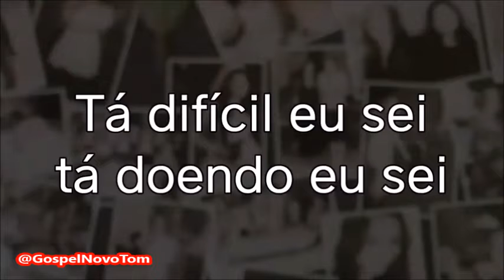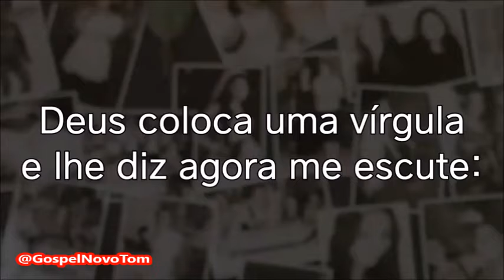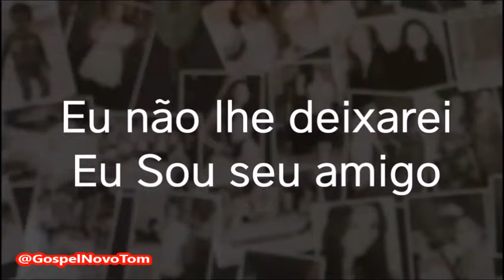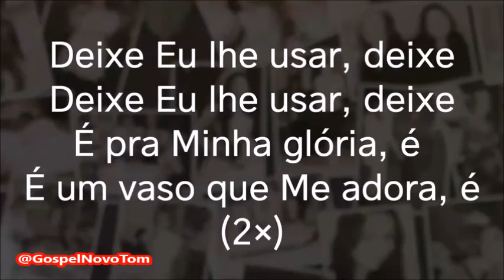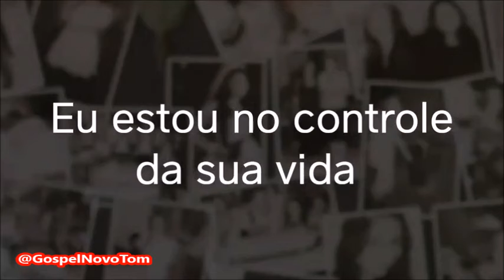Playback Gislaine e Mylena São Fases 1,5 Tom Abaixo